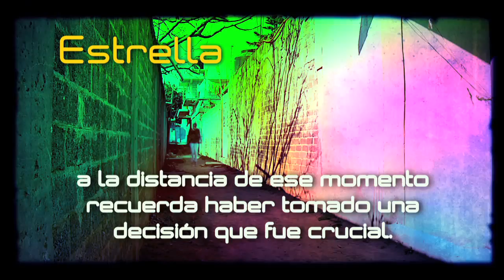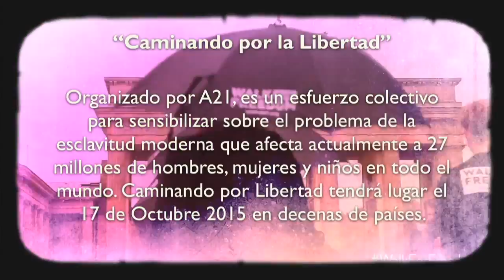La Universidad Autónoma del Estado de México​ se une a la Caminata el 17/10/2015